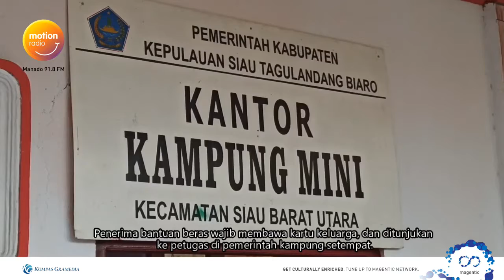Pemda Sitaro Salurkan 132 Ton Beras Ke Warga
Pemerintah Daerah Kabupaten Kepulauan Sitaro, menyalurkan 132 ton beras kepada seluruh warga di kepulauan Sitaro, Beras disalukan untuk menanggulangi dampak pandemi virus korona, Evangelian Sasingen  Bupati Kabupaten  Sitaro mengatakan, beras disalurkan kepada warga di 83 kampung di kabupaten Sitaro, Penyaluran tahap pertama sudah dilakukan sejak sepekan lalu,  dibagikan ke seluruh warga kecuali yang berstatus aparatur sipil negara ,  Warga penerima bantuan beras wajib membawa kartu keluarga, dan ditunjukan ke petugas di pemerintah kampung setempat,  Bantuan beras yang diberikan untuk dikonsumsi selama empat hari, dengan perhitungan setiap anggota keluarga menerima dua kilogram beras, Pemerintah akan kembali membagikan bantuan  tahap kedua ke warga di Sitaro, Saat ini stok beras pemerintah di gudang Bulog  mencapai 170 ton,  Selain pembagian bantuan beras, saat ini juga sudah dilakukan pembagian masker, dan selanjutnya warga akan menerima bantuan langsung tunai  sebagai tindak lanjut penanganan  pandemi covid-19.